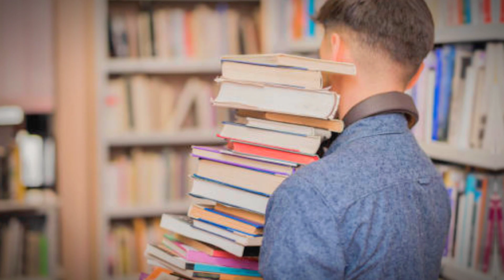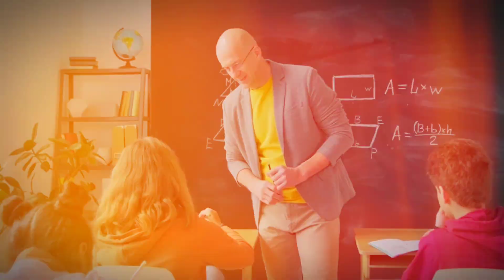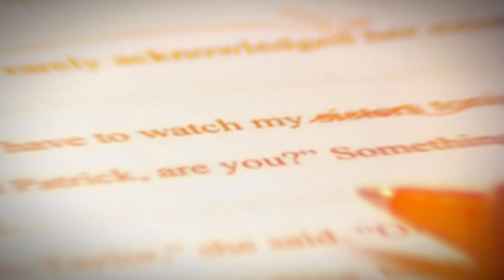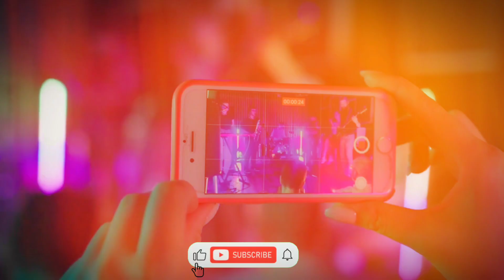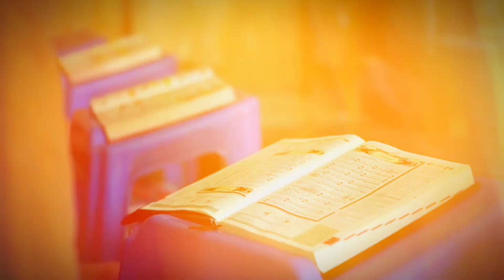Exclusive 🔥 Nabuwat ka dawa krne wala | first false prophet in Islamic history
Is video mn hm ne aap se huzoor (s.a.w) ki hayyat mn Nabuwat ka jhoota dawa krne wale maloon aswad ansi  ki complete detail share ki hy..
Apni raye ka izhar zuroor kejiye ga shukria